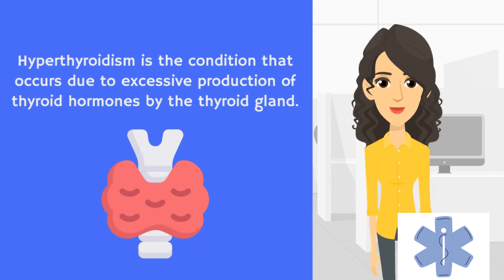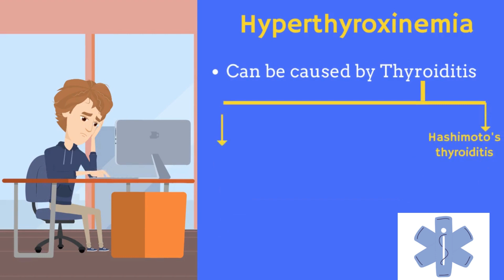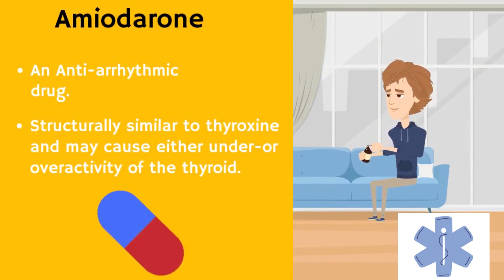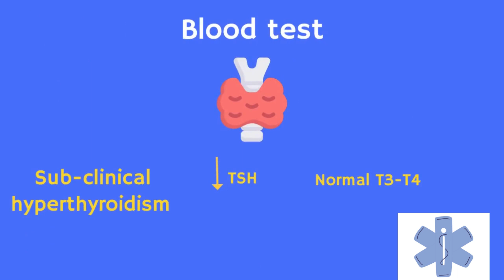Hyperthyroidism | Hyperthyroidism causes | Hyperthyroidism blood test | Graves disease.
Hyperthyroidism is a condition of an “overactive thyroid”, in which an excess of thyroid hormones (T4 and T3) are produced and lead to a variety of consequences in the body. The signs and symptoms of hyperthyroidism lead to increased movement, mentation and metabolism. In this lesson, we discuss the signs and symptoms of hyperthyroidism and thyroid storm, and why these symptoms occur.

0:10 Hyperthyroidism
0:19 What is hyperthyroidism
1:04 Thyroiditis
1:13 Graves disease
1:25 Toxic thyroid adenoma
1:38 Hyperthyroxinemia
2:00 Amiodarone
2:17 Signs & Symptoms of hyperthyroidism
2:51 Hyperthyroidism diagnosis
3:29 subclinical hyperthyroidism